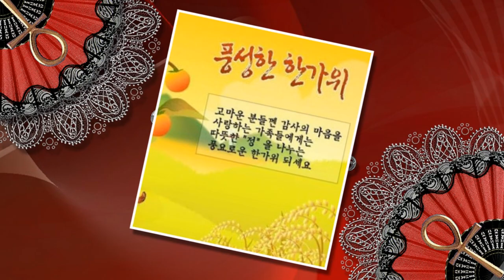*** 민요 풍년가 - 추석 명절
0910 -추석명절 -가족과 함께 풍성하고 즐거운 명절 되세요